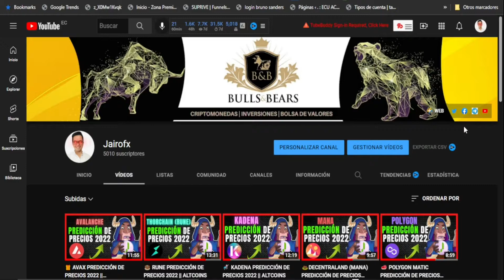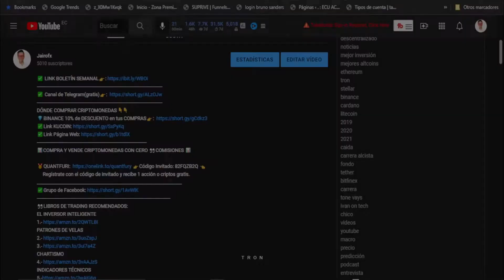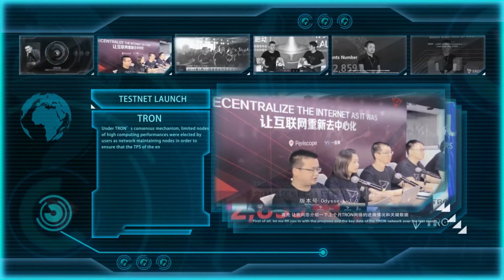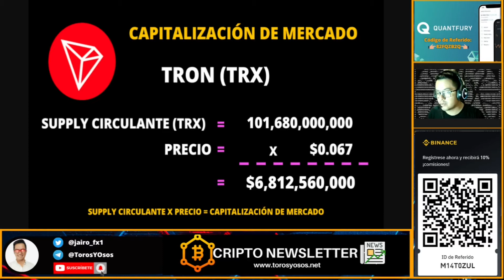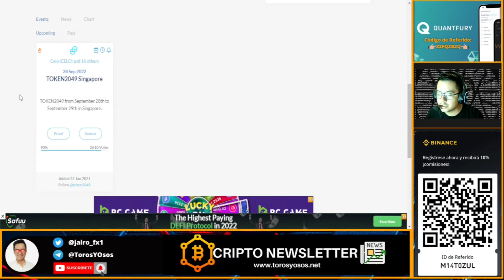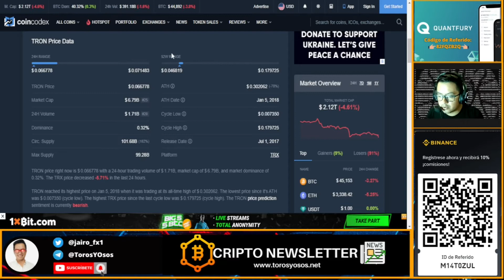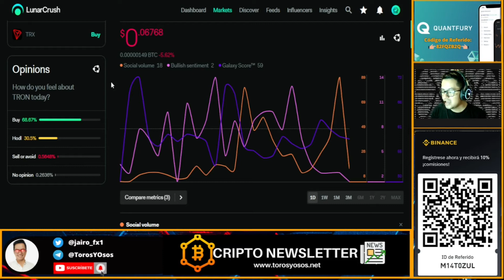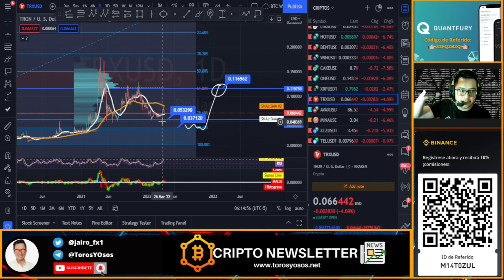🐱‍🚀TRON PREDICCIÓN DE PRECIOS 2022 || ALTCOINS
DÓNDE COMPRAR CRIPTOMONEDAS 👇👇
📊COMPRA Y VENDE CRIPTOMONEDAS CON CERO 👀COMISIONES 📊

     Regístrate con el código de invitado y recibe 1 acción o criptos gratis.
👀LIBROS DE TRADING RECOMENDADOS:
PATRONES DE VELAS
CHARTISMO
INDICADORES TÉCNICOS

DESCARGO DE RESPONSABILIDAD: Operar con Bitcoin es MUY arriesgado y el 80% de los traders no ganan dinero. Asegúrate de comprender estos riesgos si eres un principiante. ¡Solo recomiendo el comercio de criptomonedas a los traders que ya tienen experiencia!